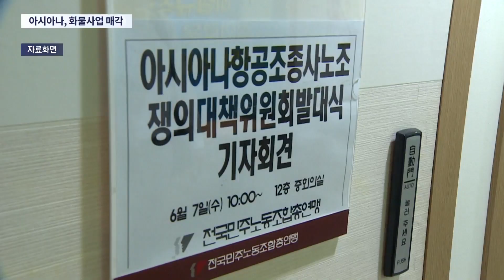아시아나, 화물 사업 매각하기로…합병 '9부 능선' 넘었다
대한항공 과 3아시아나항공합병 이 큰 고비를 넘었습니다. 아시아나이사회 가 화물사업부문을매각 하기로 결정한 건데요. 이로써 EU라는 관문 통과는 유력해졌습니다만, 두 기업 합병에 위해선 아직 관문이 남았습니다.